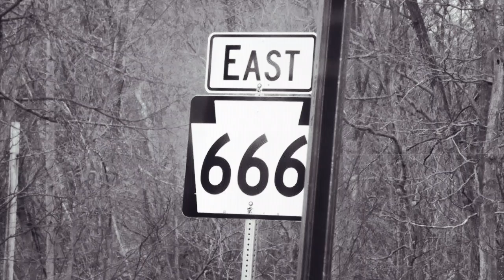Ghost Lite #4 - Why Do You Believe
With the fourth installment in our Ghost Lites series, we answer a listener's questions around what events have shaped our thoughts and perspectives on the paranormal. We talk about ghostly footsteps, apparitions and other high strangeness.

If you have a question you'd like to ask, a story you'd like to share, or a topic you'd like us to look into, you can find us on YouTube, Instagram, Facebook or